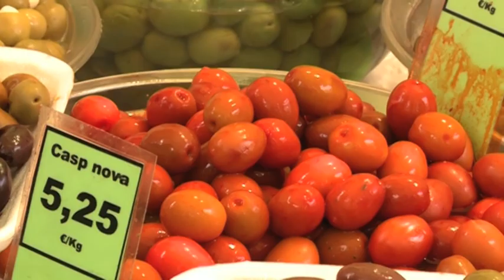PRODUCTE: OLIVES I CONSERVES